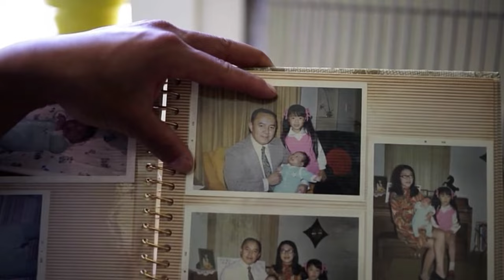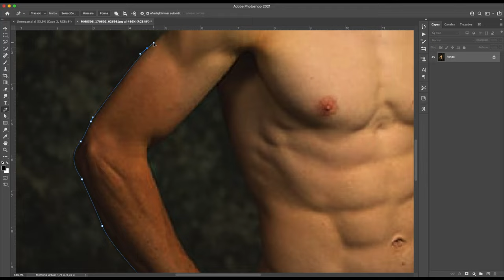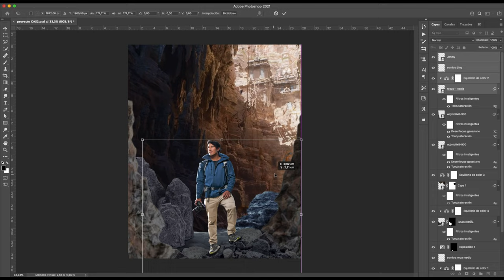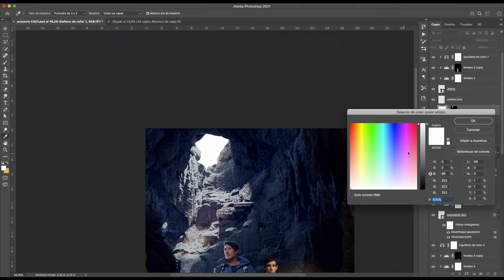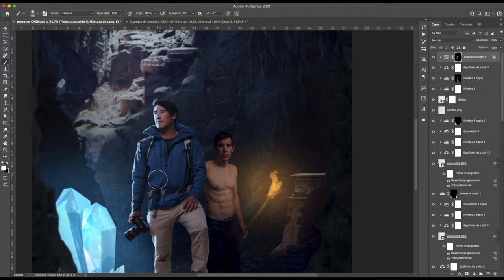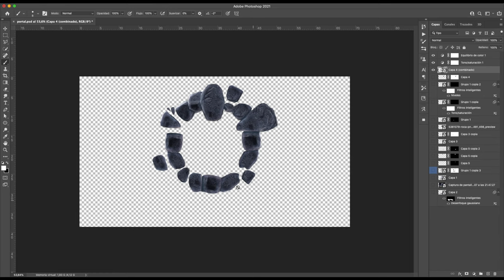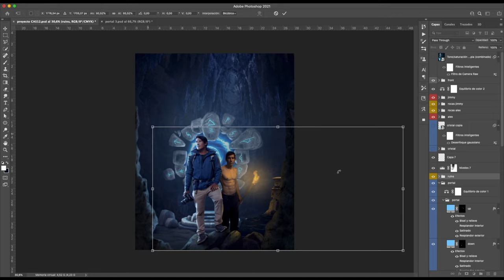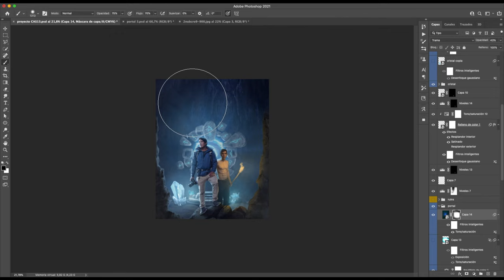Jimmy Chin: Adventure Photographer || CAS Ep. XI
Hello everybody! Welcome back to a new Climbing Art Series episode! In this ocasion, we are talking about idols in rock climbing! And of couse this video is about one of mine, the living legend Jimmy Chin!
Tell me, who is your climbing idol?

I hope you all enjoy and learn something through this episode.

00:01 Intro
01:47 Jimmy Chin intro
04:52 Speed editing